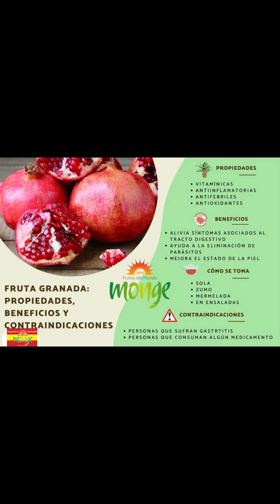18 de septiembre de 2024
Buenas dias gente y feliz miercoles, hoy os hablamos de la GRANADA. Y ademas os damos explicaciones sobre este maravilloso producto… es otra de las frutas que nos indica que viene el frio. ❄️🧣

Temporada de la granada
La temporada de la granada suele comenzar a finales de verano y se extiende durante todo el otoño. Dependiendo del clima y la región, la mejor época para consumirla es entre septiembre y enero.

Propiedades de la granada
Rica en antioxidantes: Especialmente en punicalaginas y antocianinas, que combaten el envejecimiento celular.
Fuente de vitamina C: Ayuda a fortalecer el sistema inmunológico.
Alta en fibra: Favorece la digestión y la salud intestinal.
Propiedades antiinflamatorias: Beneficiosas para reducir el riesgo de enfermedades crónicas.
Baja en calorías: Ideal para dietas bajas en calorías.

La granada es valorada por sus efectos positivos sobre la salud cardiovascular, la reducción de la presión arterial, y su potencial protector contra ciertos tipos de cáncer.